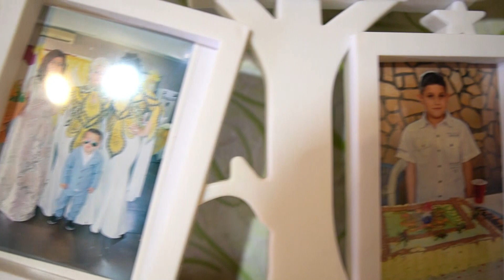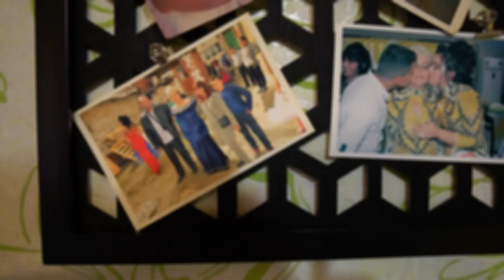рожденият ден на Емо 19г